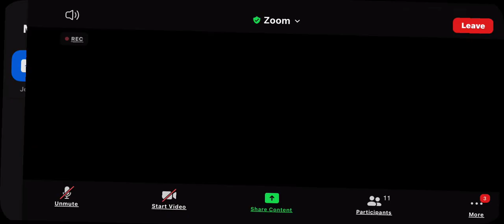Mohawk college applied music